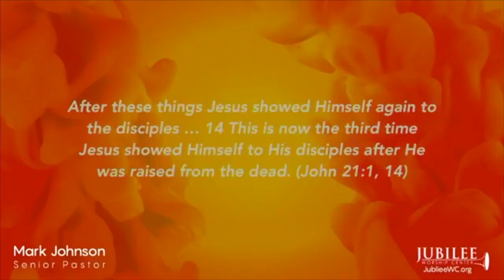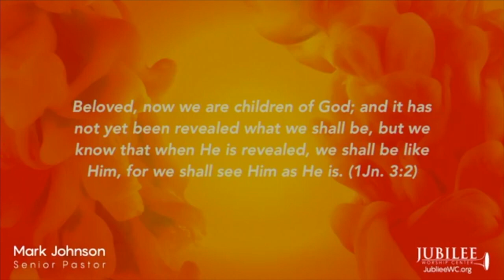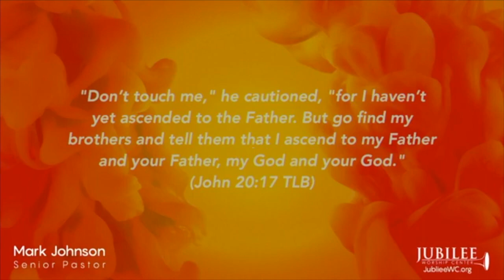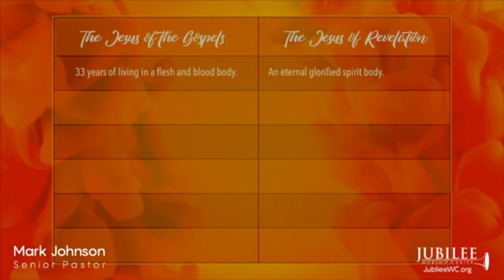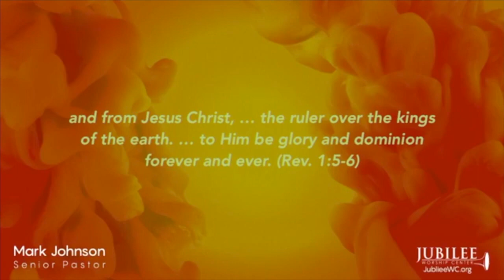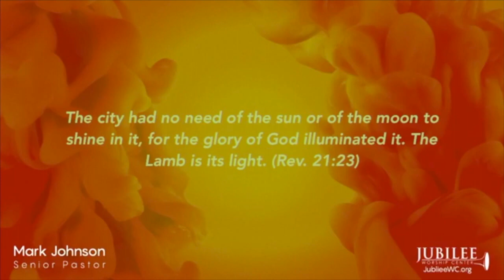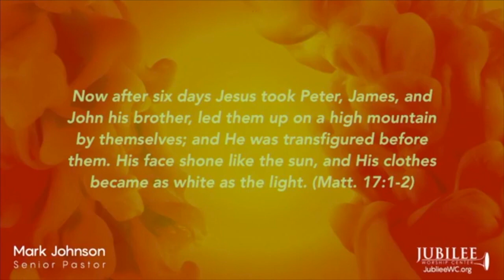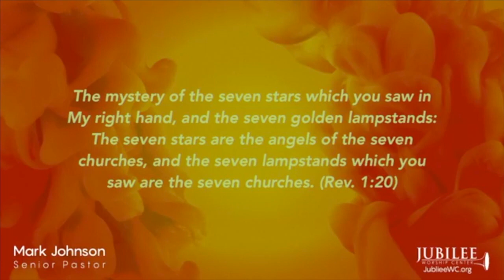04.12.2020 | Easter Service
Mark Johnson:  Revelation of the Ascended Jesus